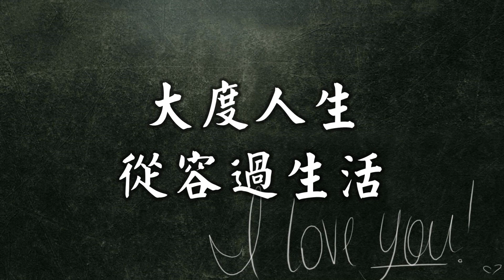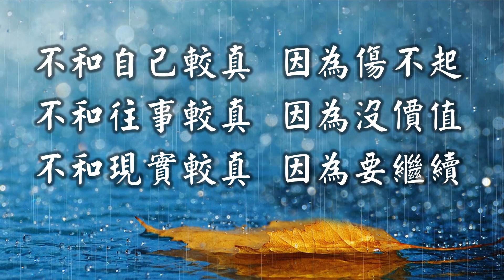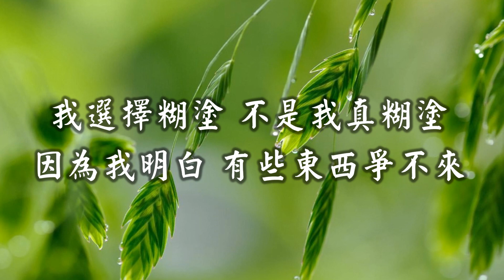我選擇善良，不是我軟弱，而是寬容，因果不空，善惡終有報應！ •.¸♪♫• ♥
【左心房】 ♥ 心靈 • 驛站 ♥  溫馨  好文  好音樂  好想與您分享

(｡◕‿◕｡)  因果不空，善惡終有報應！ •.¸♪♫• ♥

因為善良，所以寬容；

因為責任，所以承擔；

因為不爭；所以願意妥協。

因為看輕，所以快樂；

因為看淡，所以幸福。